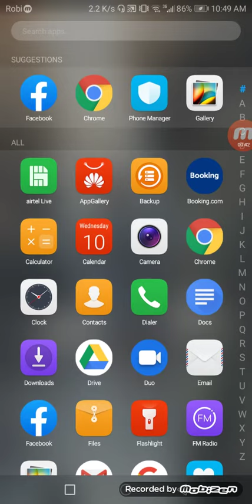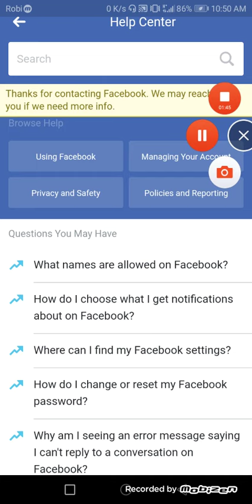কিভাবে ফেসবুকে জন্মদিন পরিবতন করা যায়/// How to change birthday on Facebook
কিভাবে ফেসবুকে জন্মদিন পরিবতন করা যায়. আমার এই ভিডিওটি একদম নতুন এবং সবচেয়ে সেরা। এই ভিডিও তে আছে সকল সমস্যার সমাধান তাই সবার কাছে অনুরোধ ভিডিওটি শেষ পযন্ত দেখবেন।ধন্যবাদ

This video is my brand new and best. This video has the solution to  How to change birthday on Facebook problems. so, everyone will request the video to finish. Thanks for the video,,,

★Lyrics:Rahim
★Tone:green
★Dop:Rahim
*story :update news
★Label:Rahim
★Directed by:Rahim/Al-amin